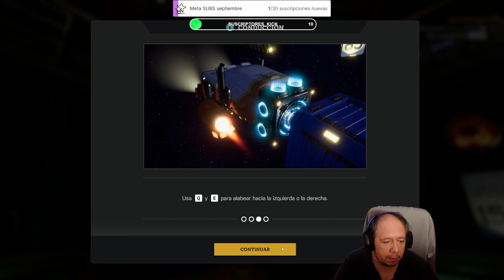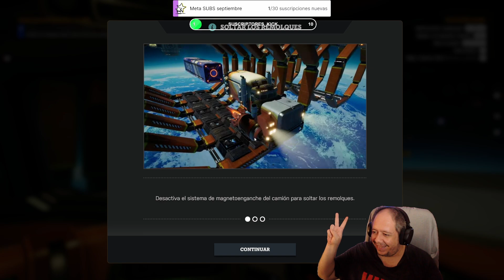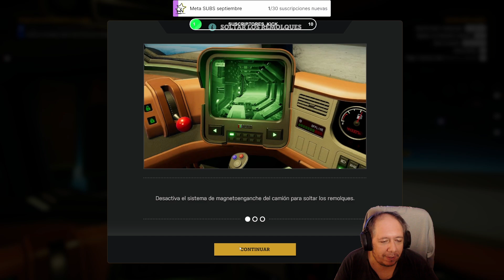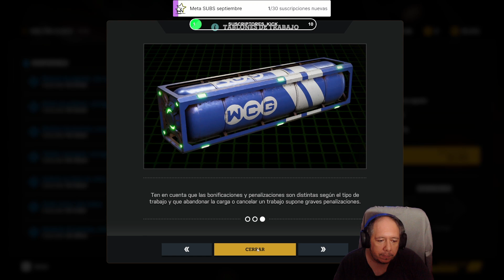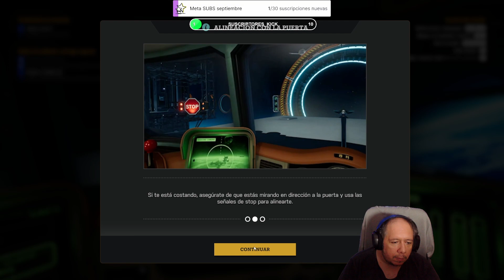STAR TRUCKER #1 "Un Euro Truck en el espacio"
★Caja(Torre): NZXT H440 BLANCA
★Procesador: AMD Ryzen 9 5900X
★Tarjeta Gráfica: NVIDIA RTX 3080 10GB
★Placa Base: Gigabyte Aorus Elite X570
★Memoria Ram: Corsair LPX 32G DDR4 3600 Mhz
★Refrigeración: Noctua NH-D15S
★HDD SSD: Samsung 850 Evo SSD Series 250GB SATA3
★HDD: Seagate Desktop 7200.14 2TB SATA3 64MB (X2)
★TECLADO: OZONE STRIKE BATTLE CHERRY RED
★MOUSE: Razer VIPER 16000 DPI

►OTROS:
★MICROFONO: BLUE YETI
★Capturadora: ELGATO Game Capture HD
★Cascos: SteelSeries Arctis 5
★Volante: Logitech G25
★Plataformas: Ps3, Ps4, Pc y Xbox 360